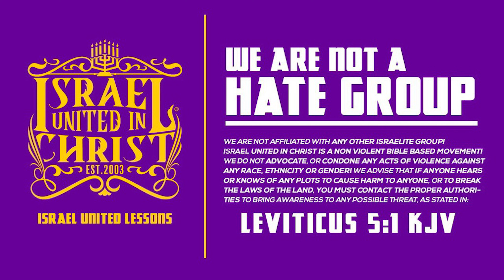Wait?...Your Baby's Father Told You To Sell Drugs???